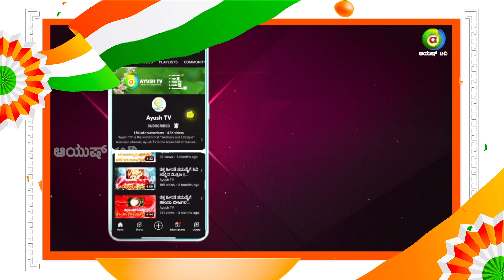ಕೂದಲು ಉದರುವಿಕೆಗೆ ಮನೆ ಮದ್ದು | Home Remedy for Hairfall | Mane Maddu 2.O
Mane Maddu is a new show which shows you natural home made methods of precaution, healing and rejuvenating our bodies. It is not essential for us to pop in pills for every minor inconvenience related to health when there are such good healing methods in our own kitchens.

            Crew
Producer - Sunil Kumar
Editor - Bharath Nihal M
Host - Sheetal
Digital Media Editor - Jyothi S
Graphics - Venkatesh

  Watch Ayush TV on :
        --Airtel            968
        --Tataplay    1686
        --Videocon   2713